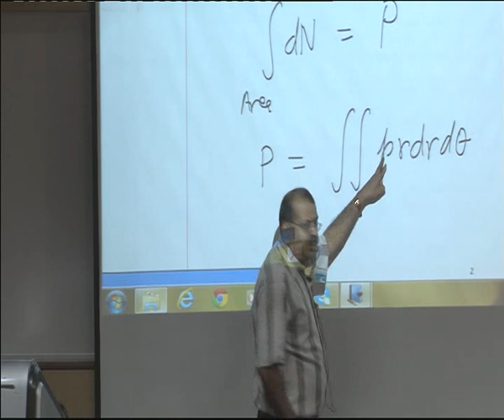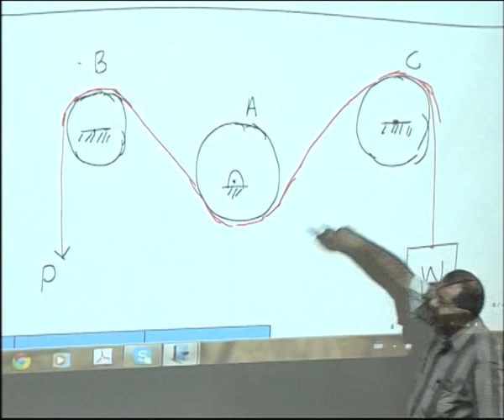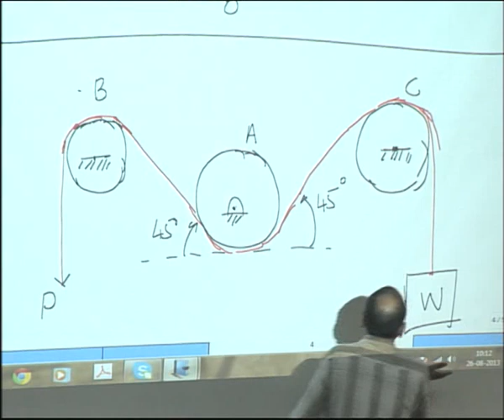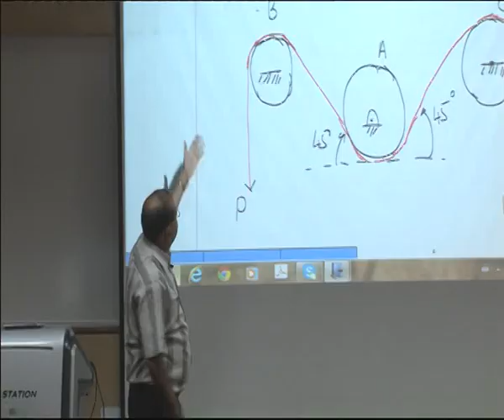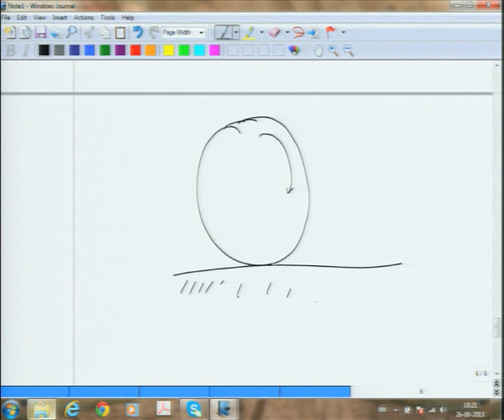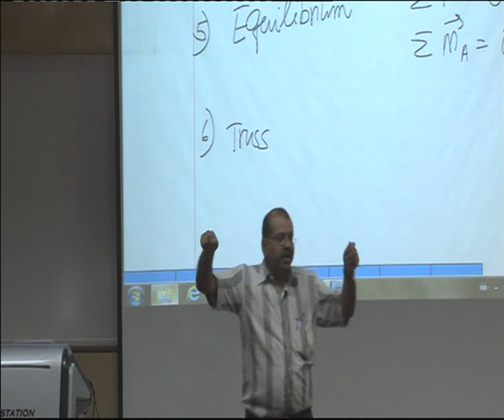Friction Thrust bearings and Rolling Friction